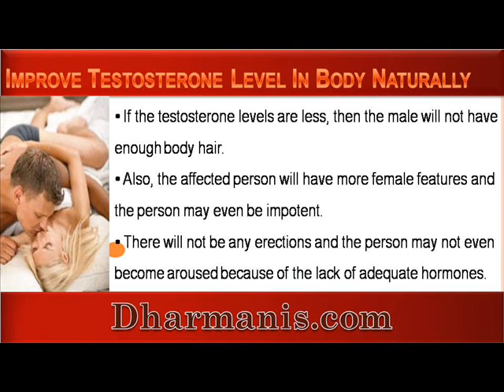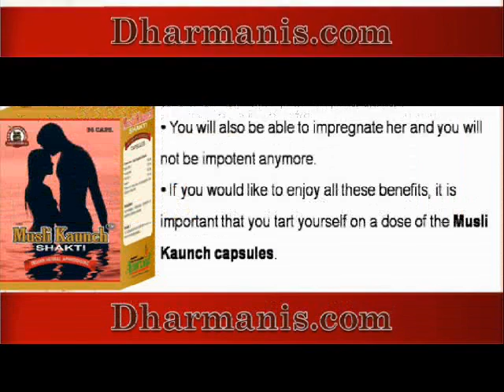Use Musli Kaunch Capsules To Improve Testosterone Level In Your Body Naturally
This video describe about use of Musli Kaunch Capsule to improve testosterone level in your body naturally. You can find more detail about Musli Kaunch Capsule